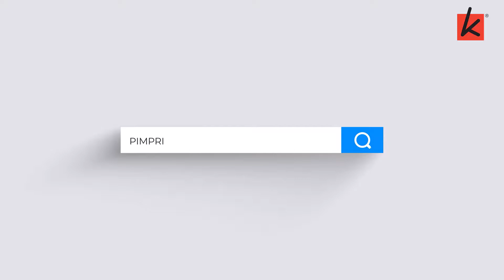Kohinoor Shangrila Pimpri | Area Wiki | Kohinoor Group | Premium 2 & 3 BHK in Pimpri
Presenting, Kohinoor Shangrila featuring premium residences in the heart of Pimpri. Every residence here is thoughtfully designed to cater to the refined tastes of seasoned businesspersons and senior professionals. Think of our 3 BHK flat in Pimpri Chinchwad as the perfect accession you deserve for your immense hard work. With a carefully curated set of lifestyle amenities on a unique podium landscape, the very definition of luxurious apartments in Pune is about to change. It’s time to upgrade your family to the first class and rule the skies of luxury.